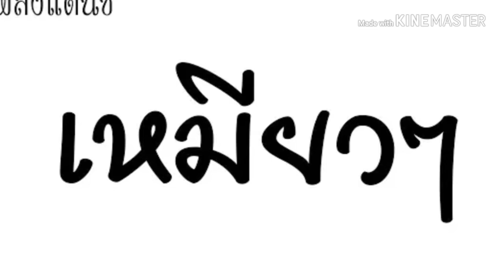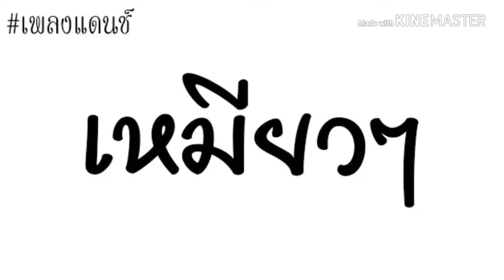เพลงเหมียว